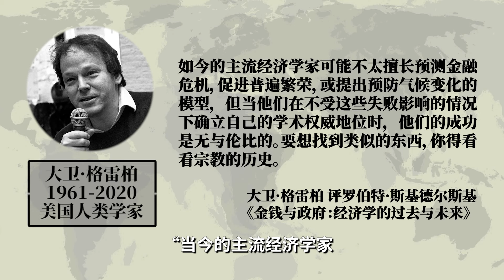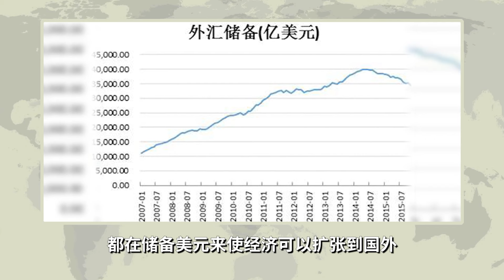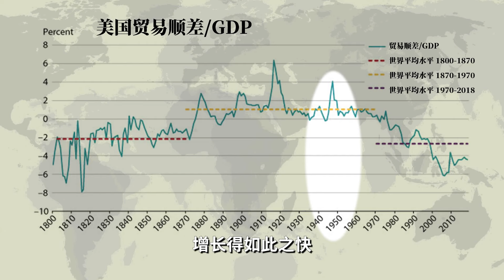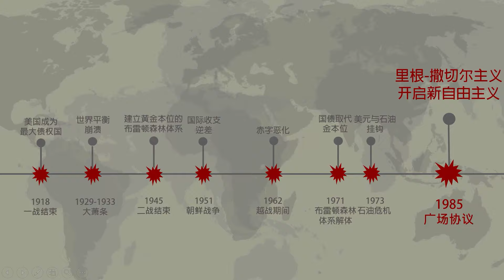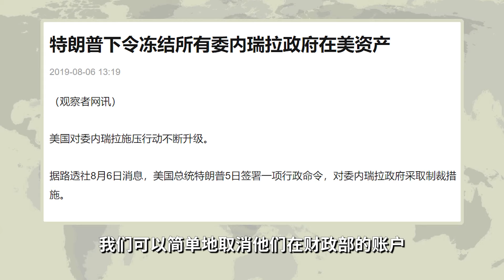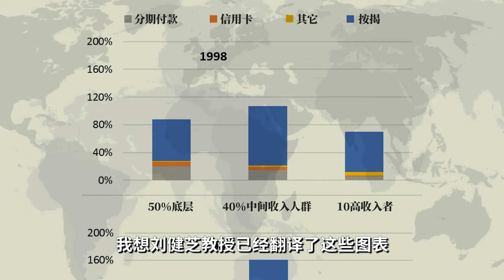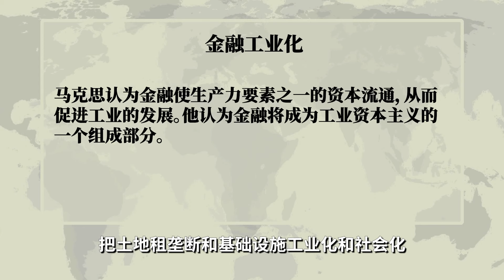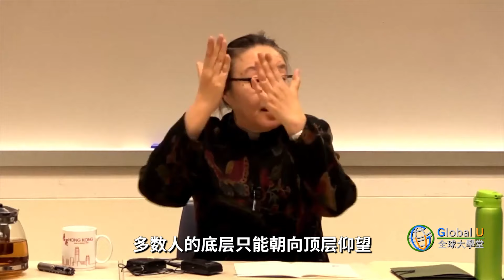迈克尔·赫德森：美国一边在全世界煽风点火，一边用国际收支赤字和债权经营玩得风生水起【另类视野·Michael HudsonDe-Dollarization】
美国从上个世纪70年代开始，就建立起了一种灵活的新型全球剥削体系，它一方面持续扩大全球收支赤字，同时不断向外推行债务霸权，最终将全球经济绑在美元的战车上。

今天的美国不仅拥有全球最多的军事基地，还不断地在世界各地煽风点火、挑起冲突，主要目的就是驱动美元战车继续运行行下去，即便牺牲所谓盟友也在所不惜。

Michael Hudson – De-Dollarization–Toward the End of the U.S. Monetary Hegemony